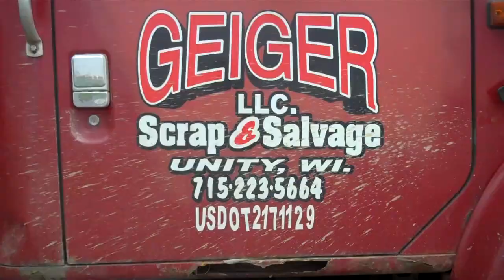CARS YEARS OF MEMORIES